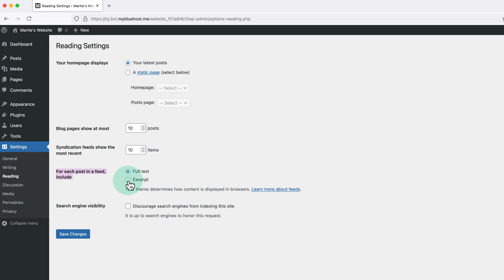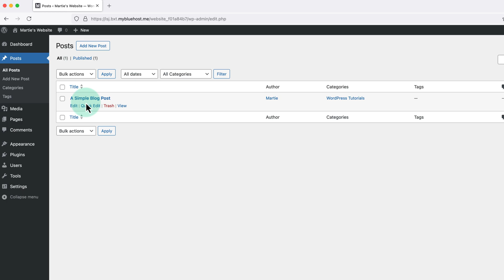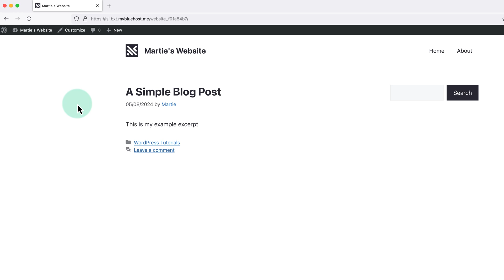How to Add Custom Post Excerpts on WordPress (Updated Steps) – 2024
In this video, I will show you how to add CUSTOM post excerpts to our blog posts on WordPress.

By default, WordPress will usually show the first 50 words of our post, as the excerpt on our blog.
Or, sometimes this will be set to show the full post.

But, we also have the option of using whatever text we like, by setting up custom post excerpts.

It's easy!

📋 Written Steps

First we need to make sure Excerpts are enabled:

1. Visit the Dashboard.
2. Hover over "Settings" on the right and click into "Reading".
3. Beside "For each post in a feed, include", set this to "Excerpts".
4. Click "Save Changes" at the bottom.

Adding custom excerpts:

1. Open the post up in the editor.
2. Click "Add an excerpt" on the right.
If you don't see this option, just make sure "Post" is selected at the top (and not "Block")
3. Type whatever text we want to use for our excerpt, into the popup box.
4. Update the post.

And that's how easy it is to add custom post excerpts on WordPress.

Troubleshooting:

If this doesn't work, it's likely that the theme you're using has a specific option to turn excerpts on and off. Try doing a quick Google search for "Theme Name + Custom Post Excerpts" and you should hopefully get your answer. Or, you can leave a comment on this video and I will try to get an answer for you.

What next?

If you found this video helpful, please give it a LIKE here on YouTube.

These both really help with growing the channel.

Plus, I really appreciate it too.

You can also join my email newsletter.
This way, I can send you a quick email anytime I release a new piece of content.

📼  More WordPress Tutorials